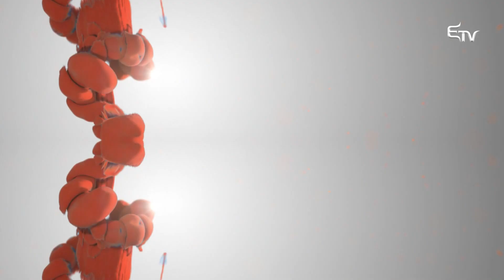Pszichotrillák: mágikus gondolkodás – 2020. december 6.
A Pszichotrillák műsorban Badics Petra és állandó vendége, Dr. Kádár Annamária a Mikulás, és a körülötte levő mágikus gondolkodásról beszélgetnek.